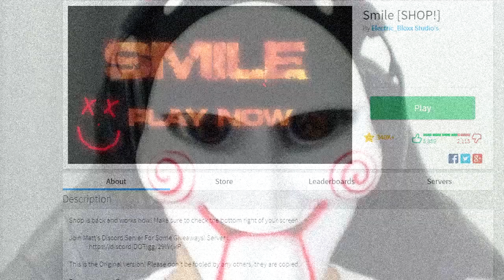O PALHAÇO ASSASSINO DO ROBLOX !! 🤡🔪 → Roblox Momentos Engraçados #57 🎮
Roblox Smile - O PALHAÇO ASSASSINO DO ROBLOX !! 🤡🔪🎮
→Gameplay de Smile, minigame desse jogo divertido chamado ROBLOX!
 →Mais uma Aventura no Roblox e, dessa vez, vamos tentar sobreviver do palhaço assassino!

Venho trazer pra vocês uma gameplay de ROBLOX para o canal! E, nesse vídeo, jogaremos o minigame Smile. Espero que gostem =)